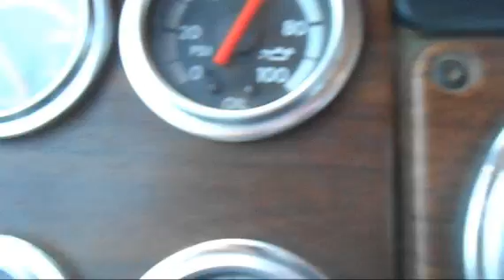2007 FREIGHTLINER FLD13264T-CLASSIC XL For Sale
Title: 2007 FREIGHTLINER FLD13264T-CLASSIC XL For Sale